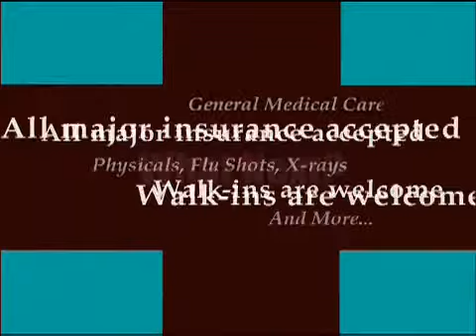BMX Wipeout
This biker can't stop himself.

Committed to providing every patient with sincerity and respect while offering prompt, quality healthcare every day of the year, NextCare is the largest urgent care provider in the nation. Currently, NextCare's immediate care clinics can be found throughout Arizona, Colorado, Georgia, North Carolina and Virginia.

NextCare accepts all major insurance and provides medical discount programs to those without insurance or those who are looking for additional savings. At NextCare, electronic check-in allows patients to register online for their urgent care visit and complete registration paperwork from the comfort of home.